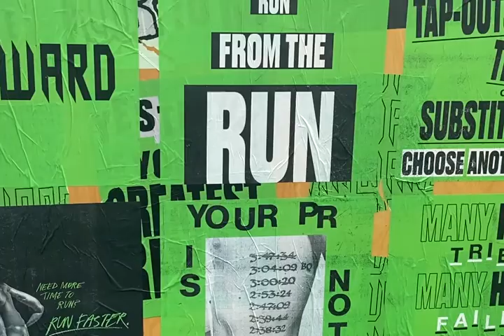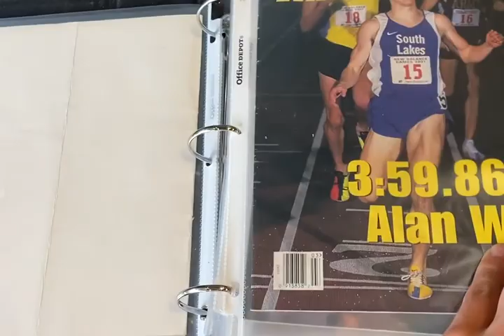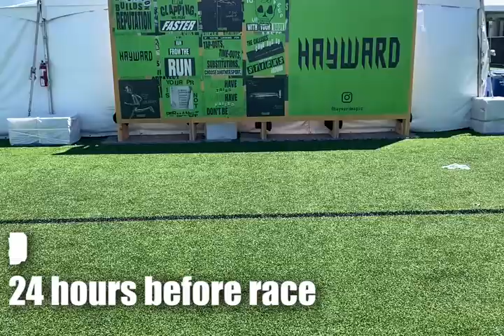Racing the fastest in the NATION on Hayward Field!!!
Nike Outdoor nationals vlog, a week in Eugene, Oregon

Featured IGs: m.persamp9, nathanrgreen